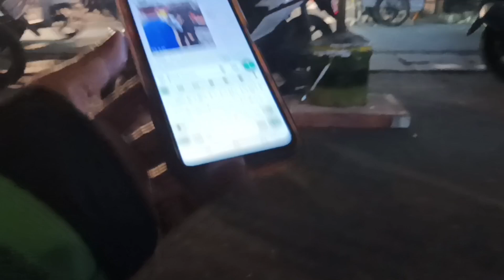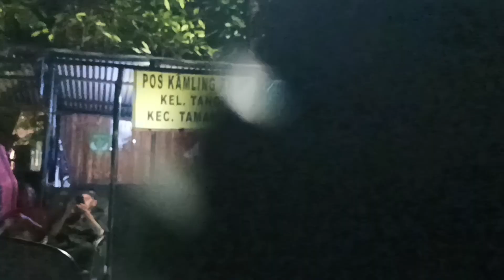Suasana Malam‼️Kawasan Pusat Kuliner Dan Pusat Hiburan Mangga Besar Jakarta Barat